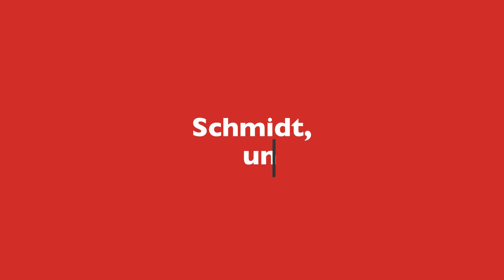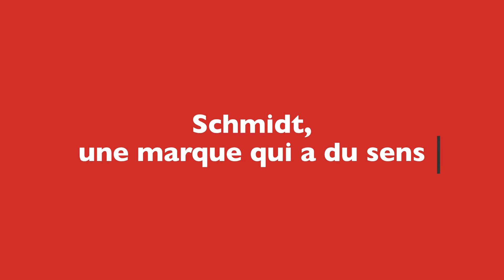La RSE chez SCHMIDT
L'engagement de Schmidt depuis 60 ans !

Schmidt : Cuisines, Dressings, Rangements & Salles de bains sur mesure !